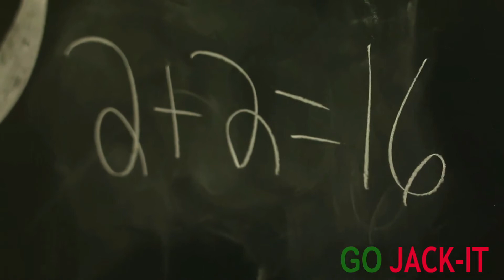Part 3 - QAW Pandemic, April 23rd 2020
Friend Club

The JEANPAULBROS